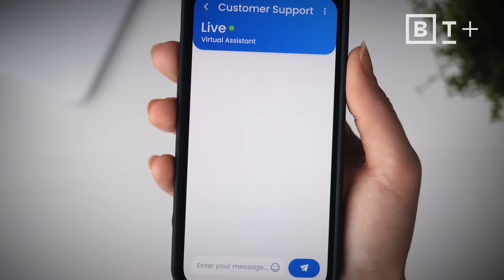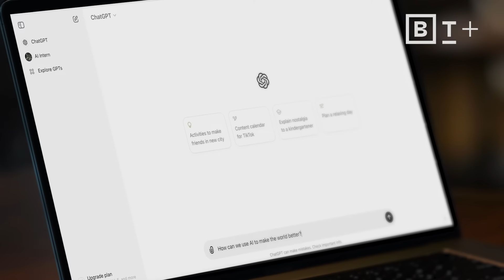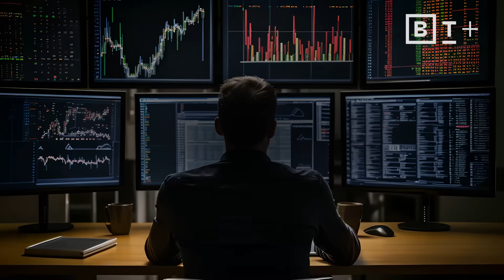Generative AI vs. Predictive AI | Eric Siegel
Generative AI is all the rage these days. And it’s hard not to be impressed by a technology that can do everything from creating photo-realistic images to coding apps.

But predictive analytics expert Eric Siegel thinks the hype is overblown. For one thing, large language models like ChatGPT are infamously prone to hallucinating, requiring users to constantly fact-check their output.

In this video lesson, he explains why predictive AI (aka “predictive analytics” or “enterprise machine learning”) may be a safer bet when it comes to automating aspects of your organization’s large-scale operations.